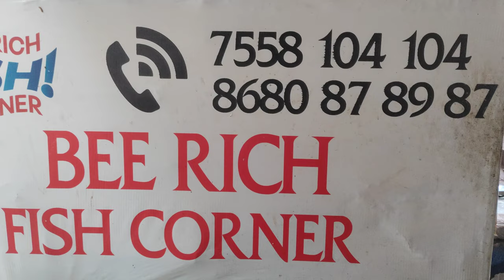🐟4 May 2024🐬 நம்ம கன்னியாகுமரி மாவட்ட கடல்மீன்கள்.